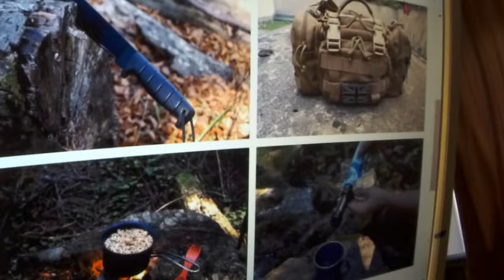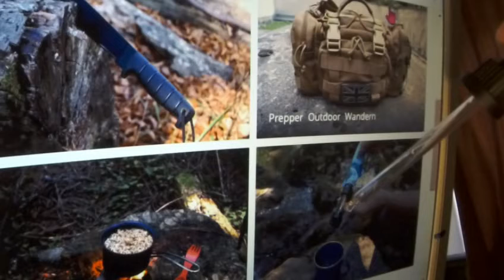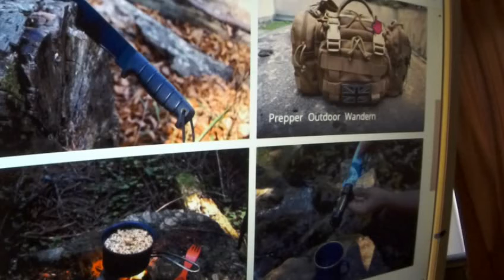GRETA THUNBERG 348 Corona Preppern Nachtrag zur Wasser-Entkeimung FRIDAYS FOR FUTURE